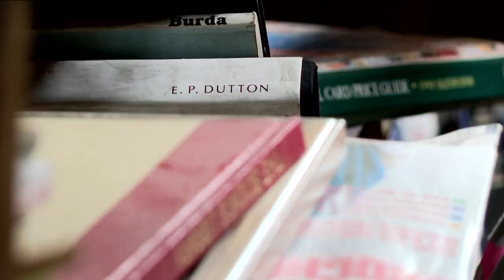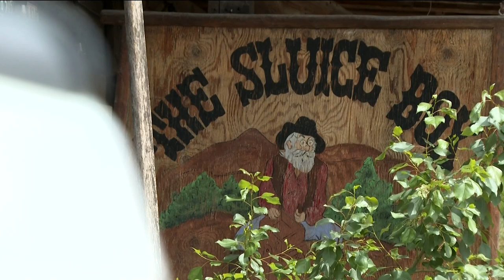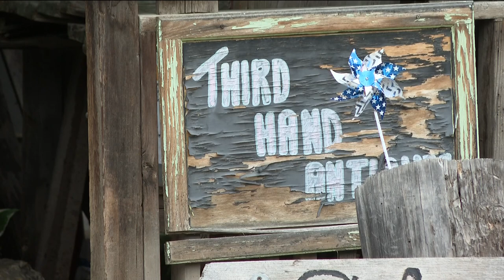The Sluice Box is for sale... again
This two bedroom in Idaho City comes complete with a giftshop.